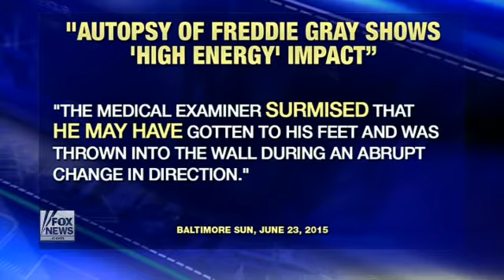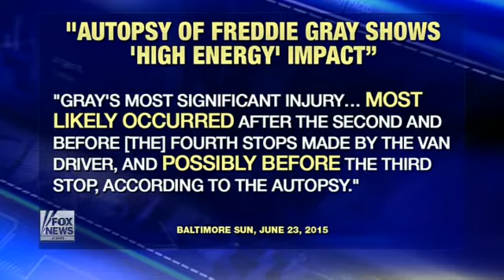Megyn Kelly on Leaked Freddie Gray Autopsy Report